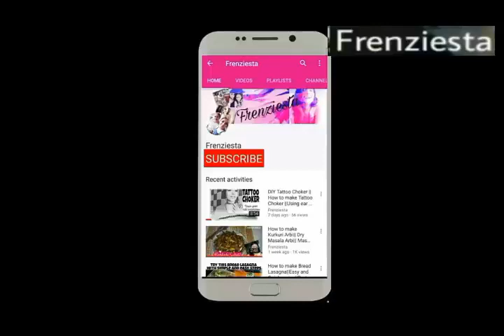एक बाटर से बनाये ५ तरीके की व्रत रेसिपी || नवरात्री मे एक बार इसे बना लिया तो बार बार इसे बनायेंगे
Enjoy Vrat recipes

You can make 5 type of recipes with one bartar and enjoy different recipes.

Ingredients :

1 cup Boiled Potatoes
1 cup soaked sabudana
1 cup chopped spinach (palak)
Salt as per taste
1 tsp red chili powder
1 tsp mango powder
½ cup Singhada Atta
½ cup Kutu Atta

For Tikki
½ cup beatan curd
¼ cup imli chutney
½ tsp salt
½ tsp red chili powder

For fried Balls (pakora)
(Celery)
¼ cup singhade ke atta
¼ tsp salt

For stuffed pakora
10-12 pieces of petha
10-12 pieces of panneer

Thanks to all of you for watching my videos 👍🏻👍🏻👍🏻😋😋😋👌🏻👌🏻👌🏻💪🏻💪🏻💪🏻❤️❤️❤️🤗🤗🤗🌹🌹🌹

I will try my best to make my channel as creative as possible.
Frenziesta is for all age group.

You can follow me on following :-

Hope my videos will inspire you to create something beautiful with your own hands! “DIY” (DO IT YOURSELF)